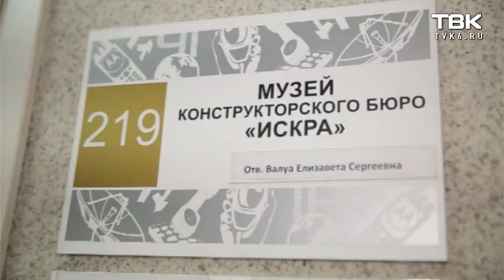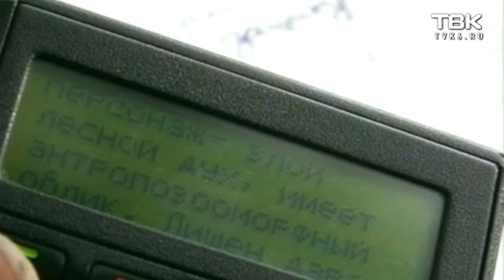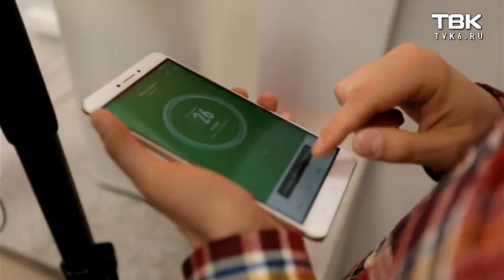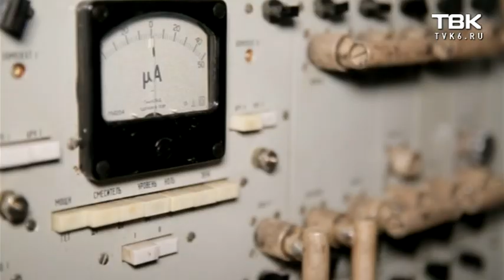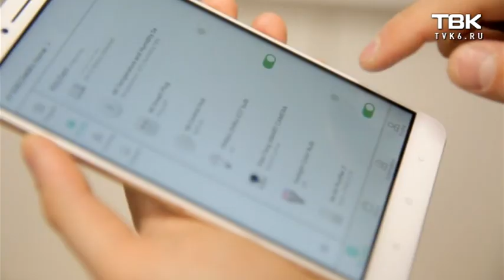Как менялась наша жизнь: технологии